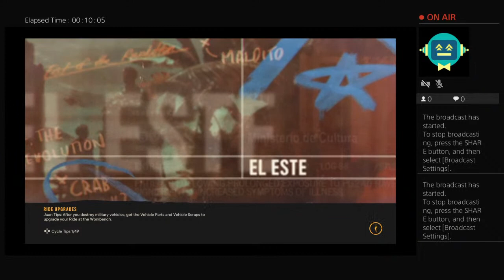Tiffany Lane Gaming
Not so funny funnies